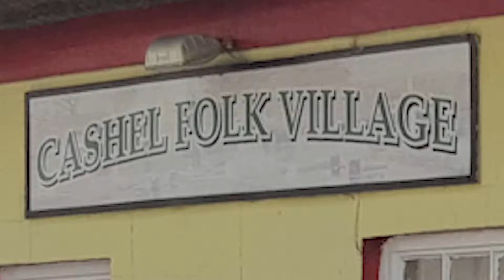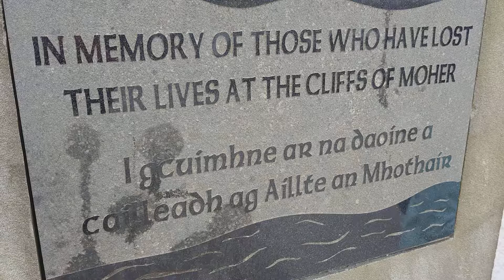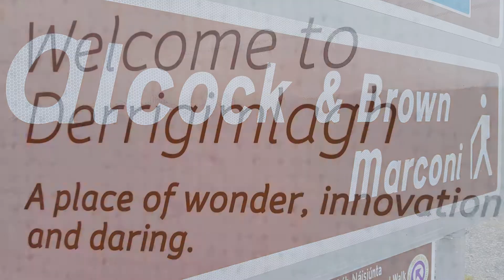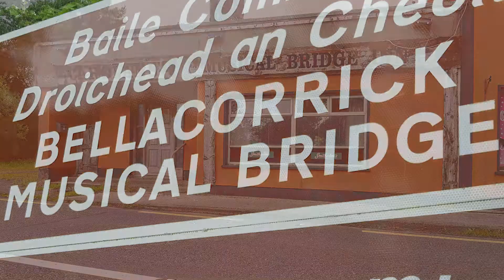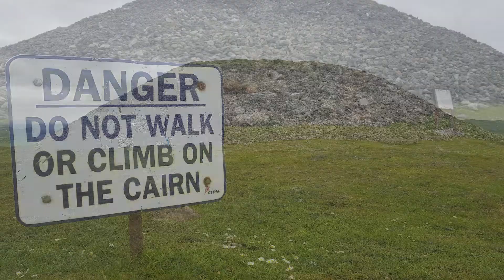Ireland Best Bits 2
A twit, a camcorder and a dodgy hat - a video diary of some of my travels.